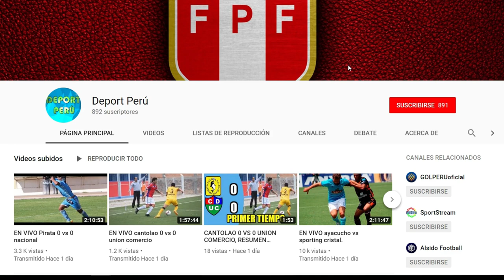🔴 Real Garcilaso vs Cesar vallejo EN VIVO, fecha, hora, canal, y todo lo que debes saber